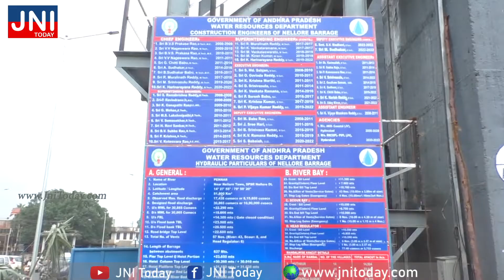అల్పపీడనంగా మారే అవకాశం నెల్లూరు జిల్లా అత్యధికంగా 92.75 మిల్లీమీటర్ల వర్షపాతం నమోదు | JniToday